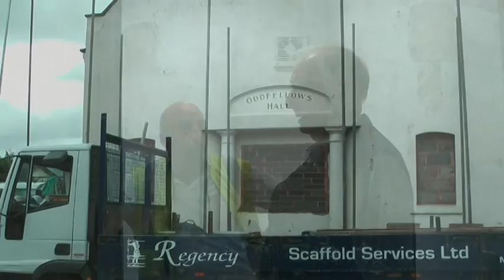ALREWAS VILLAGE HALL W/E 01-08-2015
EXTERNAL TAKING SHAPE , CHUM , KEVIN AND JAMES REMOVING OLD STUCCO , PHIL AND THE LADS WILL MAKE A SUPERB FINISH TO MATCH THE ANNEXE . ARRON AND GRAHAM SORTING SIDE DOOR AND KITCHEN . MARTYN AND GARETH IN THE ROOF SPACE AND UNDER THE FLOOR RUNNING CABLES .ITS GOOD TO SEE IAN OUT AND ABOUT.